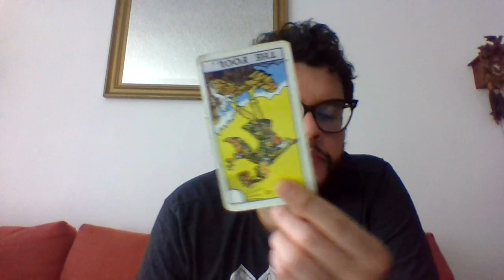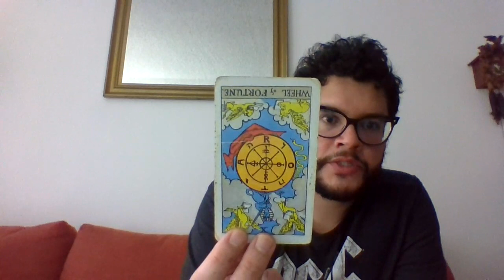CollectiveCreativeUnconscious - Live A Little! July 12th 2021/ Timeless